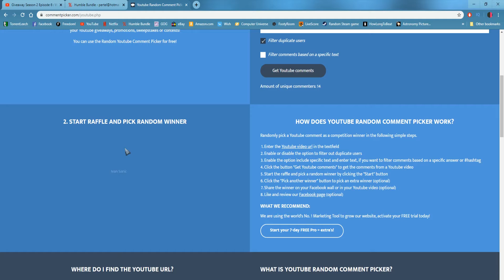Giveaway Season 2 Episode 7 : Nex Machina, Resident Evil 5 Gold, HITMAN GOTY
For this week (well, month actually), the games I'll be giving away are :
- HITMAN™: THE COMPLETE FIRST SEASON
- Nex Machina
- Resident Evil 5 Gold Edition
- Vegas Pro Edit 14 (Video editing software)

If you win, I will reply to your comment and you will get a notification.  Take a screenshot of the notification as proof that you are actually YOU, send it to titled "Giveaway Season 2 Episode 7 : Nex Machina, Resident Evil 5 Gold Edition, HITMAN™: THE COMPLETE FIRST SEASON" and I'll reply with a gift code that you can redeem on steam!

That's it. Good luck!

Price : €19.99

Price : €27.99

Price : €71.91

PC Specs

CPU : Intel Core i5-6600
RAM : 32 GB G.Skill Ripjaws V DDR4 @3200MHz
Motherboard : MSI Krait Gaming 3x
GPU : Radeon RX 580